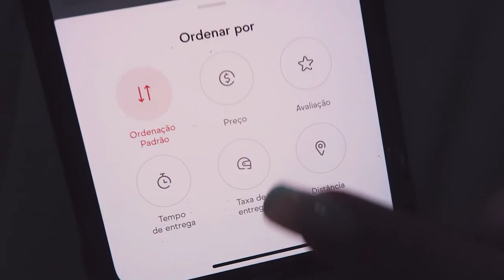Rio de Janeiro: COMPAREI A PIZZA DE PIOR E MELHOR AVALIAÇÃO DO APLICATIVO!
Hoje, comparei as pizzas avaliadas com a melhor e pior avaliação do aplicativo.